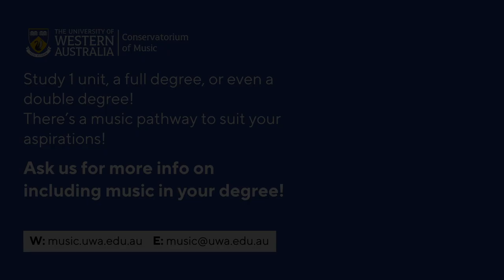Nina Simone: To Be Young, Gifted and Black | Context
The UWA Conservatorium of Music have developed a range of online resources to support music teachers and students across WA.  This suite of resources has been carefully designed around the new ATAR Music Syllabus, but includes a wide range of topics that will support student learning across a number of contexts.

In this video UWA Chair of Musicology Dr Sarah Collins discusses the context and background of Nina Simone 'To Be Young, Gifted and Black' which is a designated work for Unit 3 – Identities

About UWA Music
UWA’s flexible, innovative course structure gives students the opportunity to tailor your study pathway and achieve your unique goals. Your can choose to specialise in performance, composition, musicology or electronic music – or you can choose to combine music with other study areas, giving many choices of career! To find out about options for studying music at UWA, please